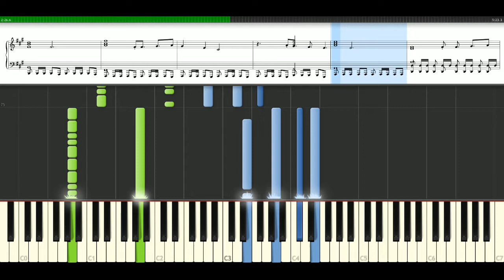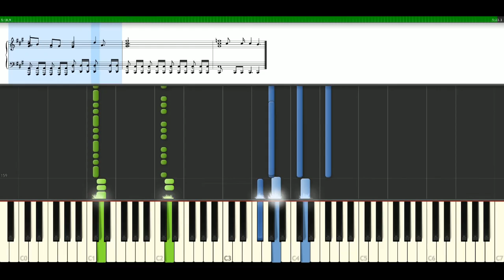Europe - Final Countdown [Piano Tutorial] Synthesia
How to play a song with notes | sheets: Europe - Final Countdown